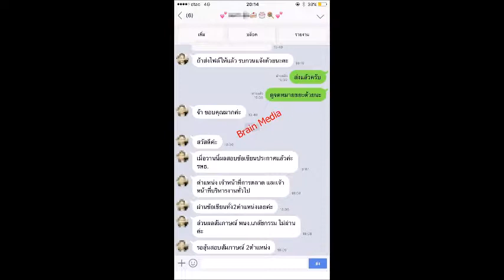"Loadแนวข้อสอบ พนักงานสัญญาจ้าง งานความรับผิดชอบทางละเมิด องค์การอุตสาหกรรมป่าไม้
- ความรู้เกี่ยวกับองค์การอุตสาหกรรมป่าไม้
- สมรรถนะหลักของ อ.อ.ป.
- ความรู้ด้านโปรแกรมสำเร็จรูป Microsoft Office และ Internet
- พระราชบัญญัติความรับผิดทางละเมิดของเจ้าหน้าที่ พ.ศ. 2539
- แนวข้อสอบกฎหมายแพ่งและพาณิชย์